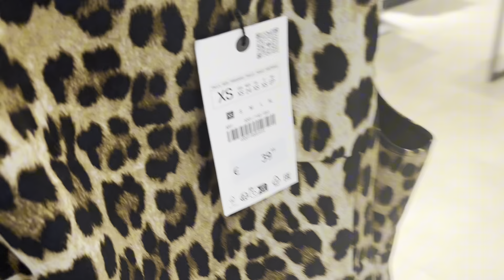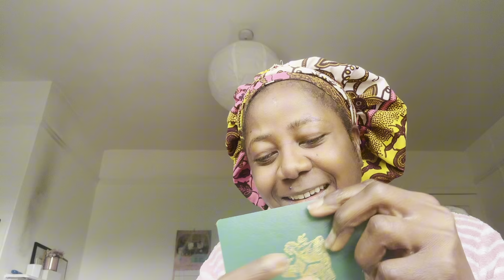Travel vlog : Prep with me for my trip💃🏾🤗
Hi lovelies. Today’s video is a vlog. Come with me as I prepare for my upcoming trip to the U.K  from Dublin to visit my sister. I hope you enjoy ☺️